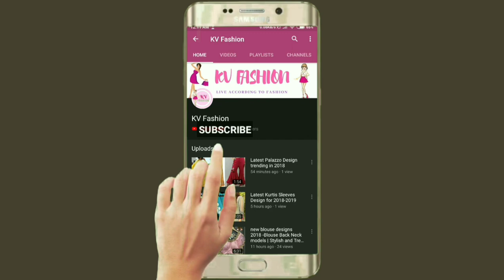सोने का झुमका डिजाइन | Latest Gold Jhumka Design2019| Gold Jhumka Design Images|Designer Gold Jhumka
gold jhumka earrings with price,
gold jhumka earrings with weight and price,
gold jhumka earrings tanishq with price,
gold jhumka earrings design with price,
gold jhumka earrings tanishq,
gold jhumka earrings khazana,Latest Gold Jhumka Designs for Women with Weight and Price 2019
gold jhumka earrings design with price in india,
gold jhumka earring design,
gold earring jhumka
earrings for women
gold earrings for women
gold earrings
jhumka
gold jhumka
gold hoop earrings
jhumka design
earrings for girls
gold jewellery
earrings online
jhumka earrings online shopping
jhumka earrings
gold stud earrings
jhumkas online
white gold earrings
gold jhumka designs
gold earrings with price
gold jhumkas online
22k gold earrings designs with price
gold jhumkas with price
gold earrings jhumka design
earrings gold design
jhumki online
gold jhumka designs with price
gold ear tops
gold drop earrings
gold earrings for kids
gold earrings online
gold jhumkas online shopping
buy big jhumkas online